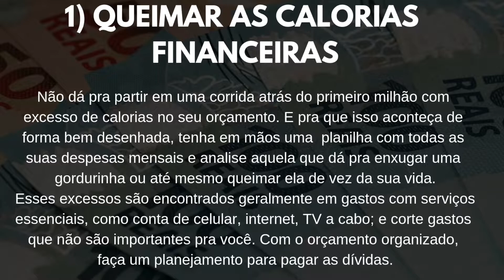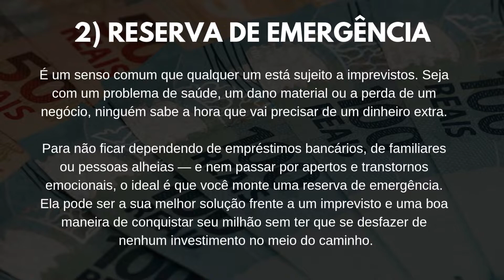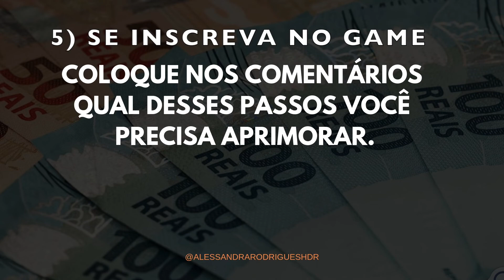COMO CHEGAR NO SEU PRIMEIRO MILHÃO | DESAFIO 12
Cada comentário ganha moedas de ouro.
1º pessoa a comentar ganha 130 moedas de ouro
2º pessoa a comentar ganha 124 moedas de ouro
3º pessoa a comentar ganha 121 moedas de ouro
4º pessoa a comentar ganha 119 moedas de ouro
5º pessoa a comentar ganha 117 moedas de ouro
6º pessoa a comentar ganha 115 moedas de ouro
7º pessoa a comentar ganha 113 moedas de ouro
8º pessoa a comentar ganha 111 moedas de ouro
9º pessoa a comentar ganha 109 moedas de ouro
10º pessoa a comentar ganha 108 moedas de ouro
11º pessoa a comentar ganha 107 moedas de ouro
12º pessoa a comentar ganha 106 moedas de ouro
13º pessoa a comentar ganha 105 moedas de ouro
14º pessoa a comentar ganha 104 moedas de ouro
15º pessoa a comentar ganha 103 moedas de ouro
16º pessoa a comentar ganha 102 moedas de ouro
17º pessoa a comentar ganha 101 moedas de ouro
18º pessoa a comentar ganha 100 moedas de ouro
19º pessoa a comentar ganha 99 moedas de ouro
20º pessoa a comentar em diante ganha 98 moedas de ouro

Obs.:
Comentário precisa ser o herói para ganhar os pontos (moedas de ouro)
Precisa estar inscrito e aprovado pela equipe no jogo. Só então o seu comentário vale pontos.
Moedas são por pessoa, não adianta comentar vinte vezes. Por ordem da pessoa e não do comentário.

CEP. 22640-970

Ser rico não é apenas ter muito dinheiro, mas sim ter bons hábitos que o conduzam a uma vida abundante e plena. Bora enriquecer??!!!